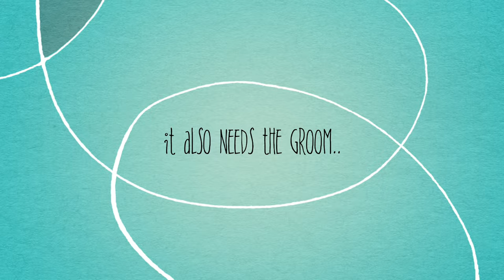Mel & David All Saints Church Kempston & Moreteyne Manor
Mel and David married at All Saints Church in Kempston follwed by a reception at Moreteyne Manor. The warmest day of the year so far!